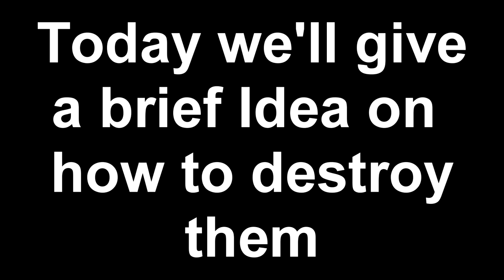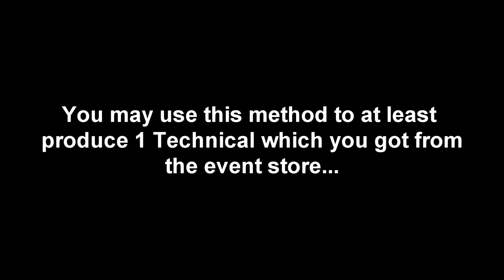War Commander Thorium II |Verkraft (10) | For Low level Players (2019)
This video is a guide on how to do the Thorium II |Verkraft (10) | with the Units Provided by the Kixmas Gifts.
The following units have been used:
11x Level 6 Spartan ZK (The higher the level and qty. the better)

I noticed many low level players or the players who returned back to the game after a year or two are having some ( a lot) of problems doing anything in War Commander's Power creeped Metagame. However there is still hope for people who logged in during the twelve days of Kixmas. So we are making a simple guide for those players so that they can do Events and other Bases with the said units.

Units Offered During the Twelve Days of Kixmas (2018):
12 Detonators
11 Spartan ZKs
10 Zombies (Single Use)
9 Liberators
8 Chaplains
7 Valiants
6 Breachers
5 Pieces of Tech (Don't remember what)
4 Fury
3 Single Use Heroes
2 Phalanx
1 Repair all Logistic

(This year Kixeye had also graced us with 12 Level 10 Sphinx and 10 Level 15 Cyclops but I chose to not use them as they are too OP compared to the Rest and some people may not have gotten their hands on them.)

About the Game:
War Commander is an online multiplayer game developed by Kixeye. The game has 30,000 active users everyday. Made in 2010, the game is still one of Kixeye's biggest hits, receiving regular updates (e.g., AI, synchronous battle mode, etc.).
The game is a post-apocalyptic landscape 30 years after civilization collapsed. The player fights other factions for oil, metal and thorium. There are tanks, aircraft, and infantry that the player can fight with. Every month there is an event where the player must defend against waves of overpowered enemies to gain points from winning the attack wave. Players can spend the points in the event shop for new overpowered units and else.